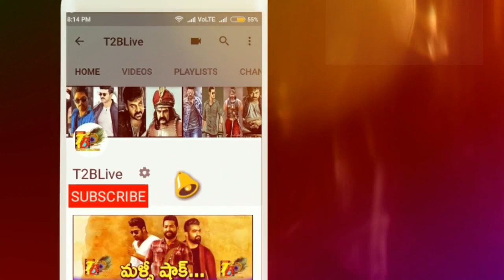ఇటు 230 అటు 440... టోటల్ లెక్క ఇదే! | Ram "Ismart Shankar" Total Theaters Count